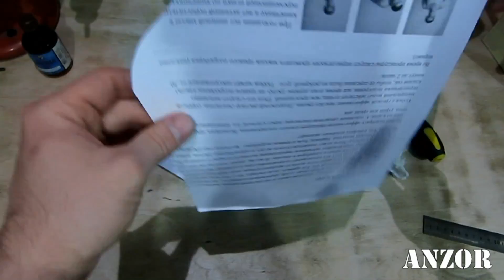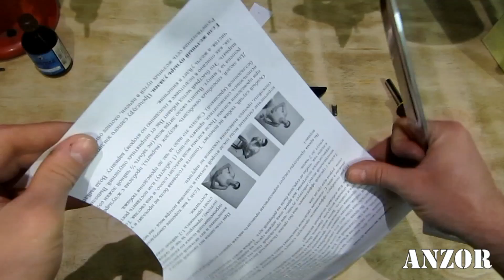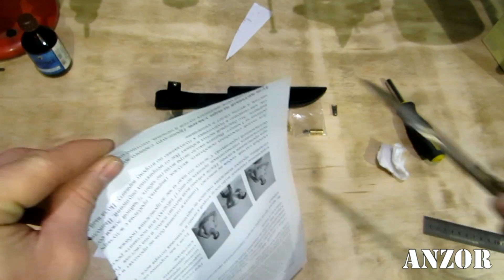Финка НКВД, нож по мотивам – обзор экземпляра от 15.05.2016г.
В этом видео я провожу обещанный обзор изготовленного мною ножа по мотивам Финки НКВД, данный экземпляр был готов 15 мая 2016г. и делался по новому эскизу, подготовленному уже после общения с оригинальным ножом.
Клинок из стали ELMAX толщиной 4,5мм;
Больстер, проставки, тыльник и гайка из латуни
Черен рукояти выполнен из белой льняной микарты с штифтами из латуни толщиной 2мм.
Выполнить тыльник из латуни было пожеланием заказчика, но моё мнение, что он должен быть из более лёгкого материала, к примеру - дюраль, титан, G10 или микарта. Тогда нож будет обладать балансом ближе к оптимальному.

Мой канал на тему изготовления, заточки, ремонта и обслуживания ножей, ещё я показываю инструменты, оборудование, приспособления и оснастку, которая для этого необходима.
Помимо этого на данном канале присутствуют видео на тему огнестрельного оружия - стрельба, доработка, разборка / сборка, чистка.